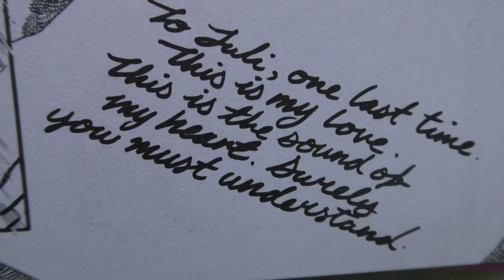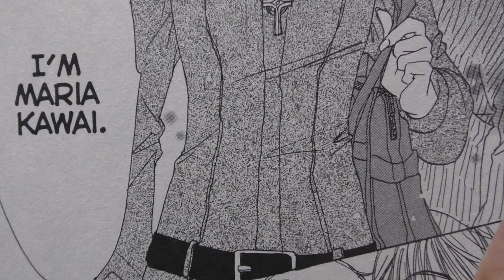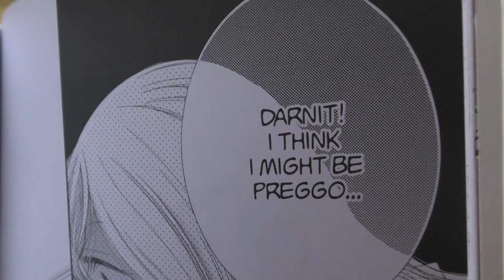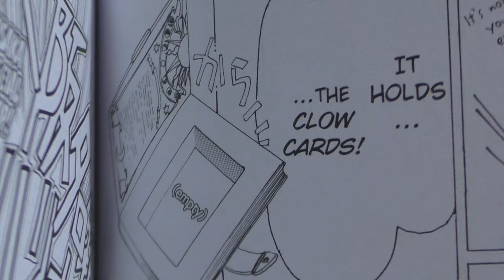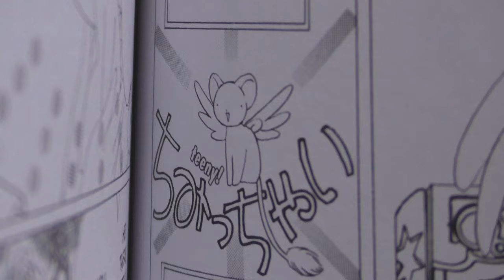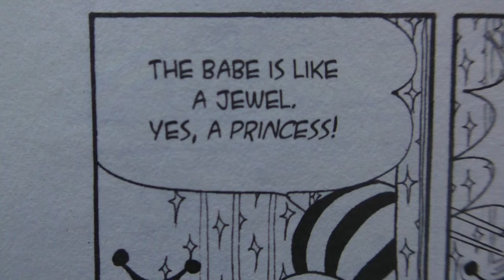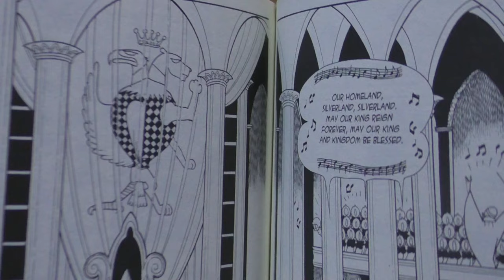Shojo Manga Recommendations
I decide to take a look at some shojo manga that I would recommend.